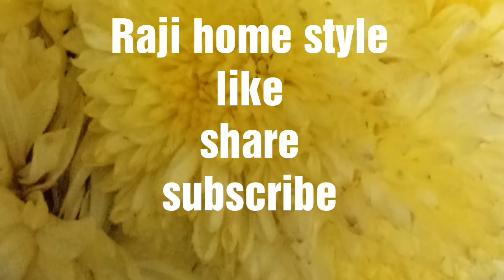దోసకాయ కూర / Dosakaya Kura /Dosakaya Curry/ Yellow Cucumber Gravy /Budamkaya Pulusu/ Cucumber Recipe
Hai
Friends,
This da Raji home style upload the video Dosakaya Kura preparation in Telugu.
Dosakaya is also known as budamkaya.
Budamkaya pulusu,
Dosakaya kura
dosakaya curry
Dosakaya gravy
Dosakaya recipe,
Yellow cucumber recipe
Yellow cucumber curry
Some of another information os dosakaya curry please see this video.